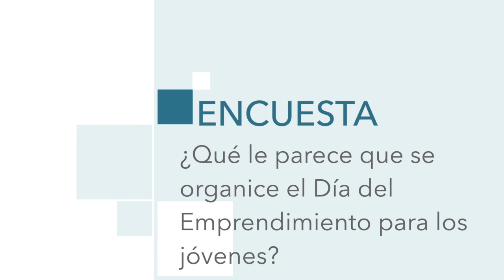¿Qué le parece que se organice el Día del Emprendimiento para los jóvenes?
Los melillenses hablan. El IES Leopoldo Queipo acogió ayer una jornada dedicada a que los más jóvenes conozcan los servicios y apoyos que tienen a la hora de emprender. A pie de calle, los encuestados consideran esta una muy buena iniciativa para las nuevas generaciones.